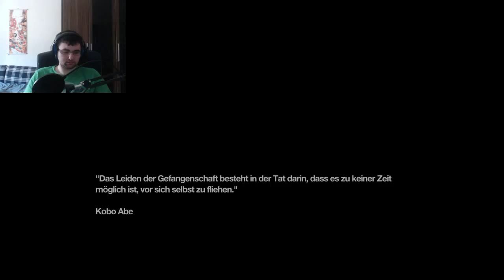Remember Me - Part 9 - Reminiszene von Johnny Greenteeth